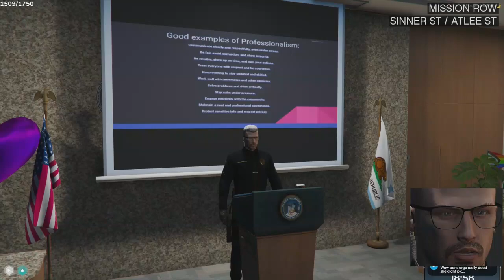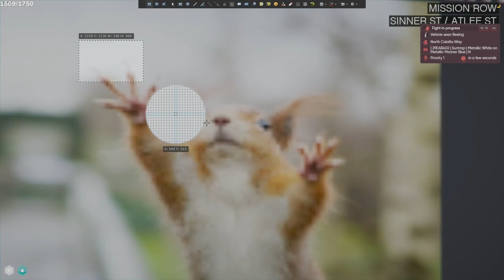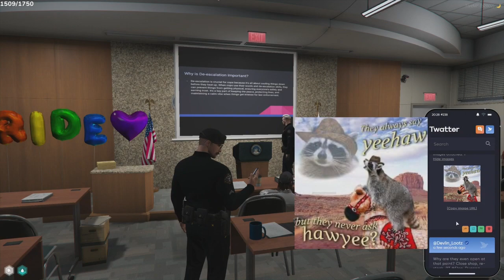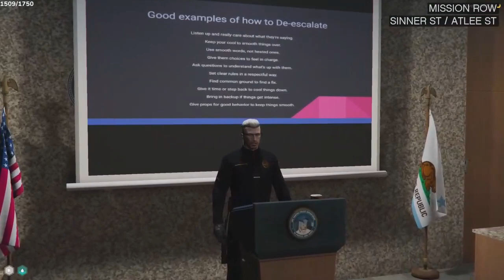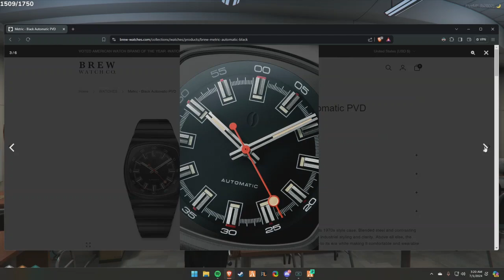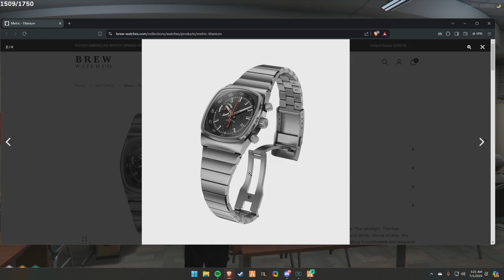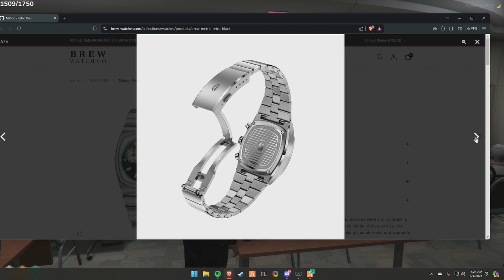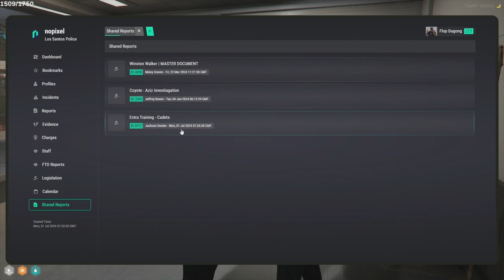Flop June 30, 2024 | NoPixel 4.0 5/8